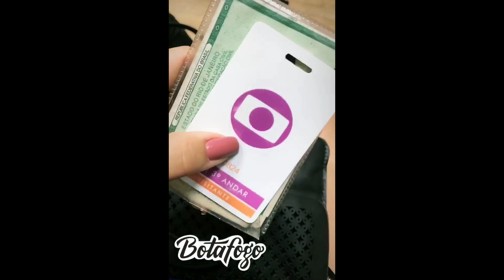4 DIAS COM O LUAN SANTANA NO RJ!!